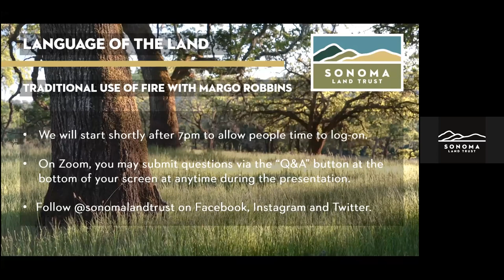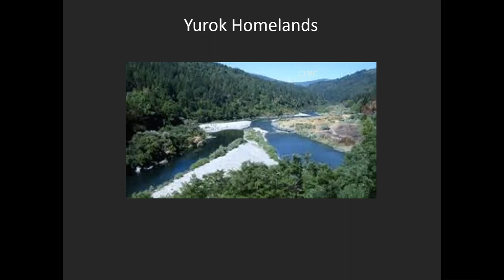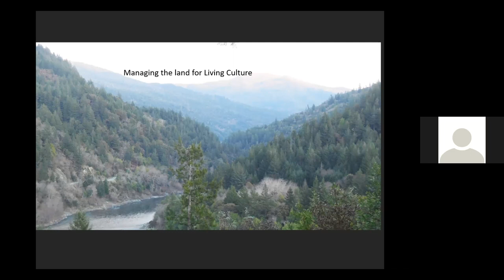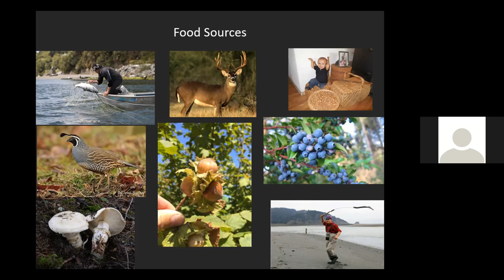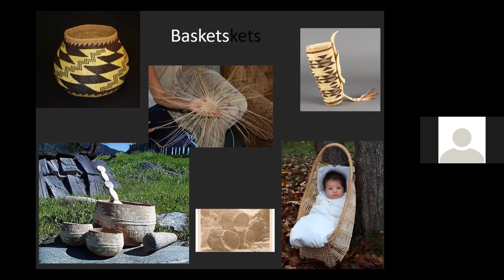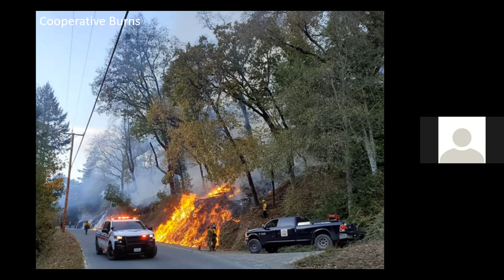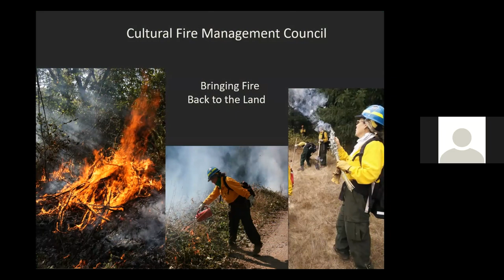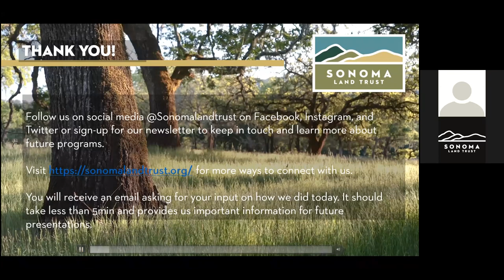Language of the Land: Traditional Use of Fire with Margo Robbins of the Yurok Tribe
Join Margo Robbins of the Yurok Tribe for a talk on the Native American traditional use of fire and its benefits as well as contemporary adaptations of these practices in a changed landscape.